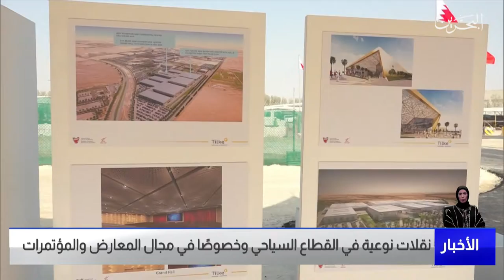البحرين مركز الأخبار : نقلات نوعية في القطاع السياحي وخصوصاً في مجال المعارض والمؤتمرات 11-11-2021